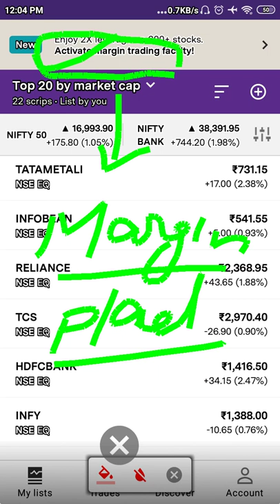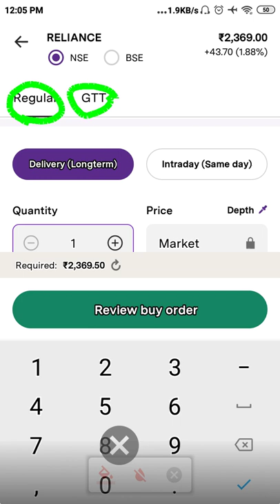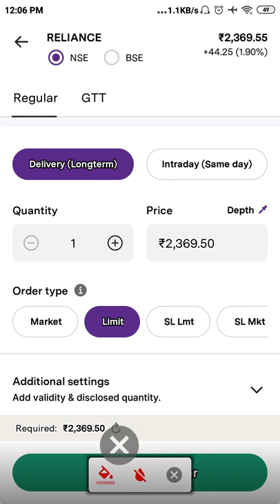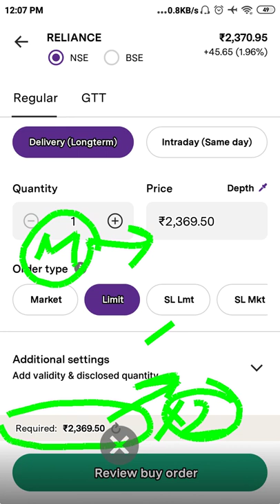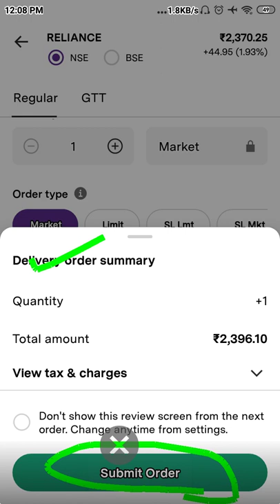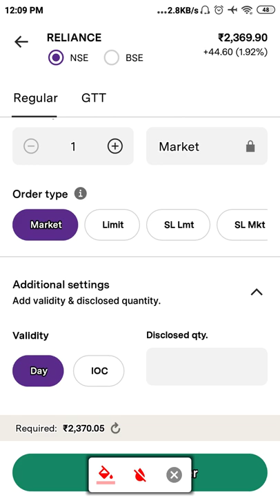Upstox मे Equity Trading के साथ Regular Order कैसे लगाए | Limit Price कैसे Set करे | Intraday Order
5Paisa Free Account
Use Code - RAKE1332